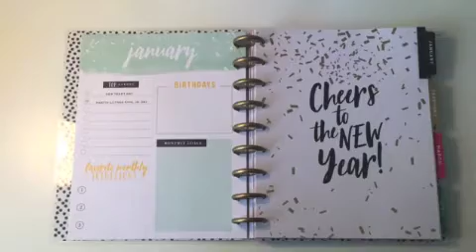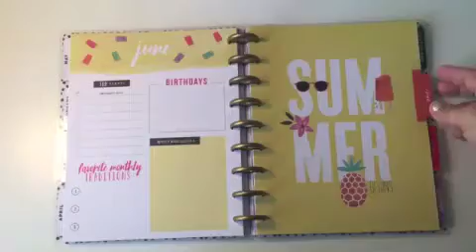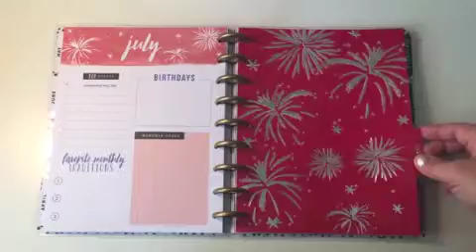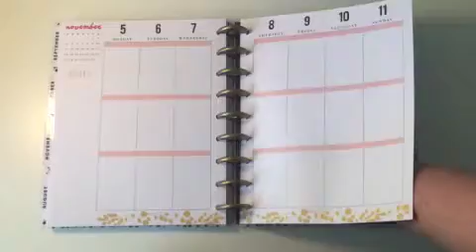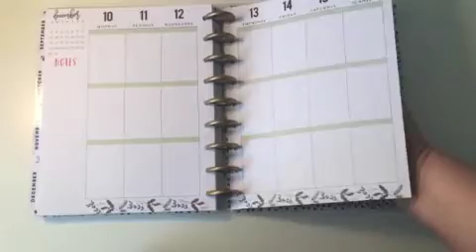📒Seasonal Happy Planner 2018 Flip Through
I love the Happy Planner!  Of course with my love of the four seasons, I had to use the seasonal version of it for 2018 as I did for 2017.  It was very hard to find however.  The classic size is at Hobby Lobby with this cover and the small size is at either JoAnn's or Michaels.  Enjoy the flip through and happy planning! 💗

💗For everything there is a season, and a time for every matter under heaven. Ecclesiastes 3:1💗